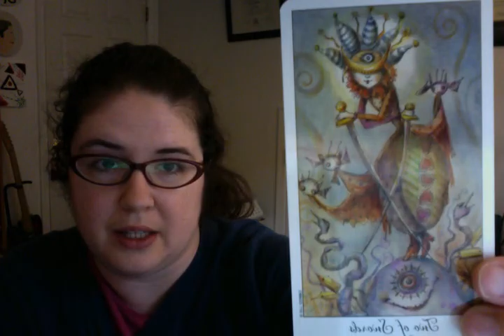Your Own Compassionate Goals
Plus two Tarot cards to see at the end! In this video I mainly talk about my thoughts on following your heart and having goals that line up with what you are actually passionate about. It's about having a positive offering that is soulful. These are my thoughts behind soon offering mystic philosophy talks.